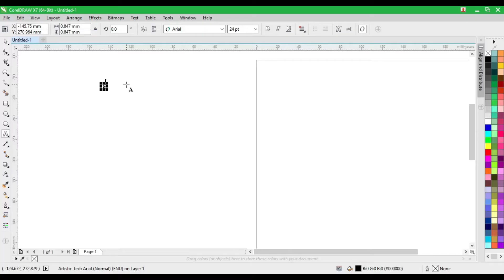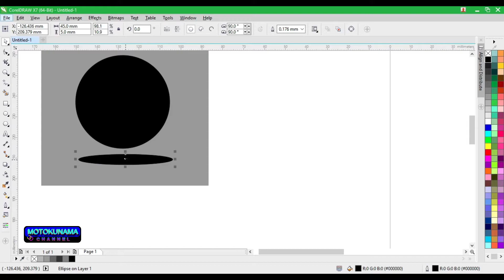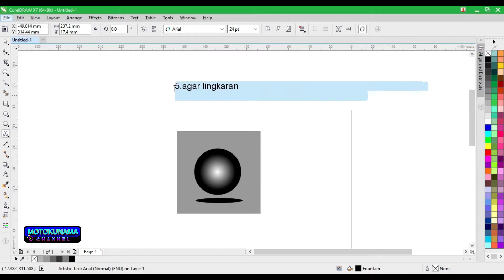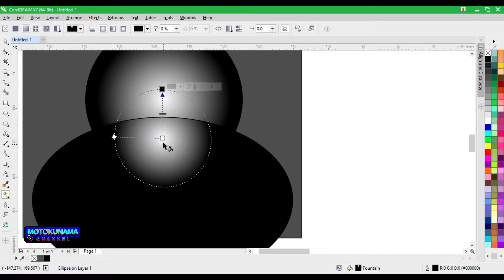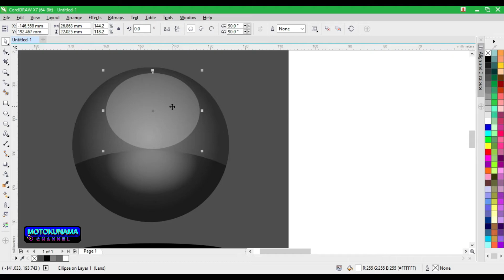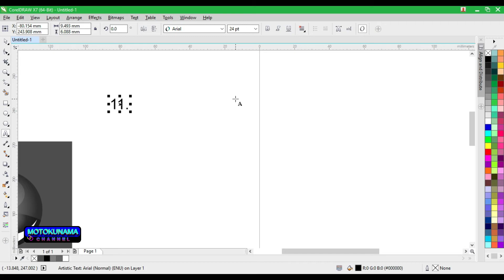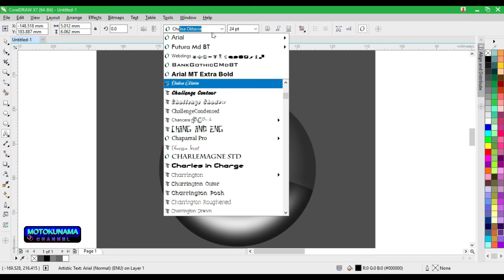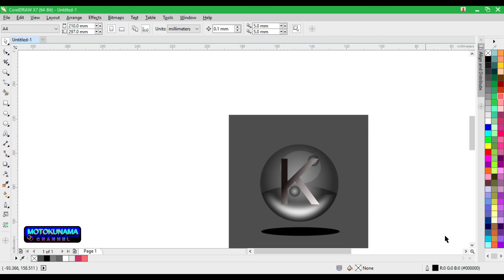Bola crystal unik | tutorial coreldraw | Interactive fill tool | Powerclip | transparancy tool.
TUTORIAL CORELDRAW X7 kali ini saya akan mengajak teman-teman membuat efek bola crystal logo ini populer sejak munculnya windows 7,gaya ini di pakai pada logo Sony Ericsson,TELKOM INDONESIA(Tahun 2000an) ,tombol website,icon windows,dll.
semoga bermanfaat buat teman-teman pemula yang masih belajar coreldraw ,terima kasih.
Dukung terus channel ini agar makin berkembang dan saya makin semangat membuat video-video baru ,dukung kami dengan cara klik tombol subscribe ,like,comment and share ,nyalakan loncengnya agar kalian dapat video-video terbaru dari motokunama channel.